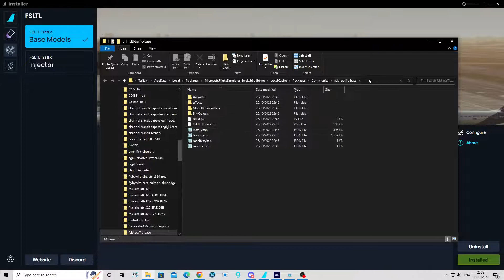Installing FSTL For VATSIM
Very quick video on how to use the Fly-By-Wire's FSLTL Traffic model matching tool for flying on VATSIM with MSFS